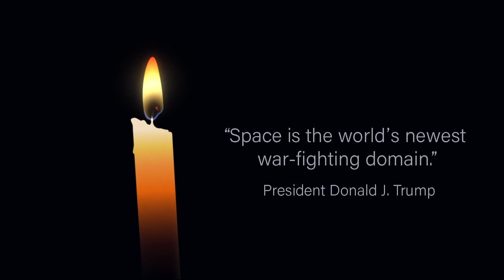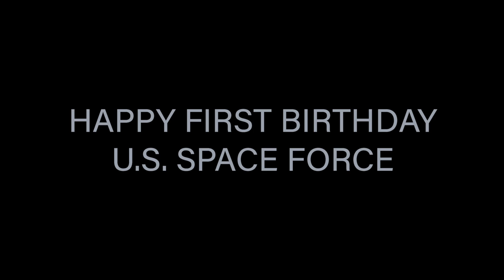Happy Birthday, U.S. Space Force!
The Air Force Association celebrates the first anniversary of the establishment of U.S. Space Force.